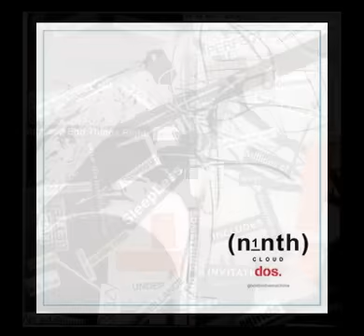( N1nth ) Cloud - Skyline Irony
Here's another awesome track from the ever-righteous Trip Hop duo, N1nth Cloud (whom are no longer together).  The track's called "Skyline Irony" and it, too, comes from their second album, Dos.